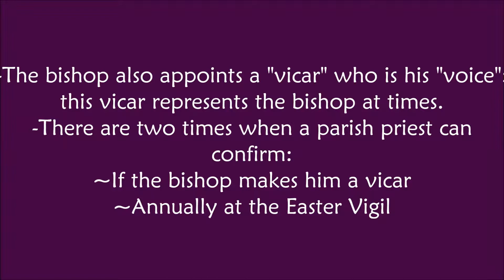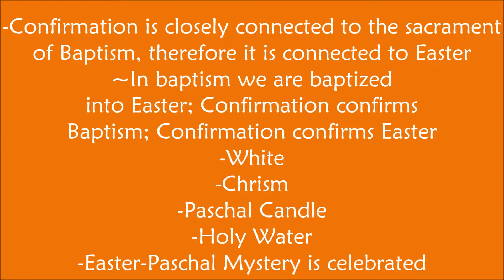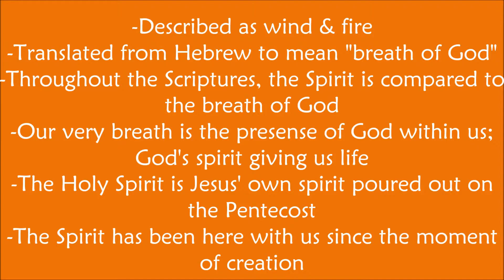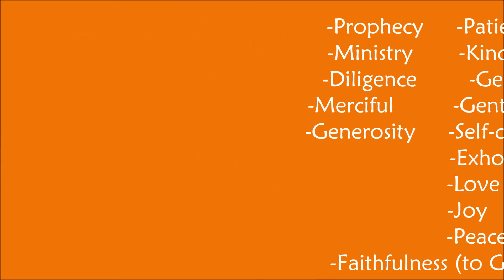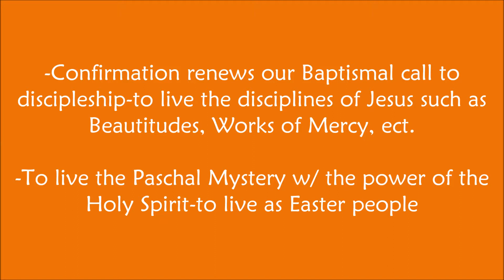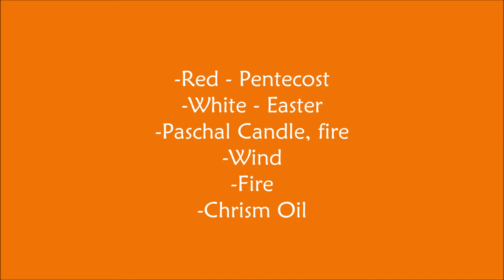Living Sacraments: Confirmation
Songs:
"Iris" by the Goo Goo Dolls